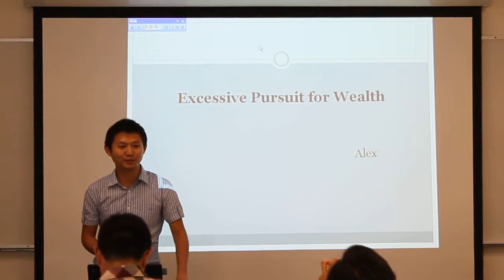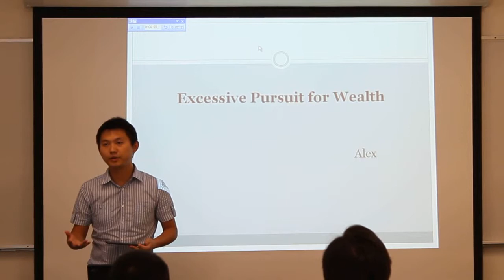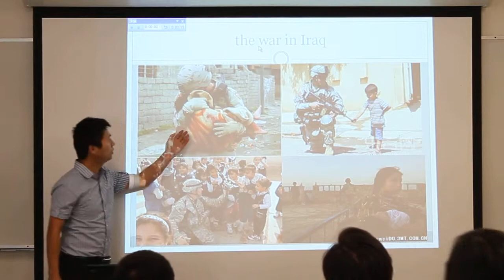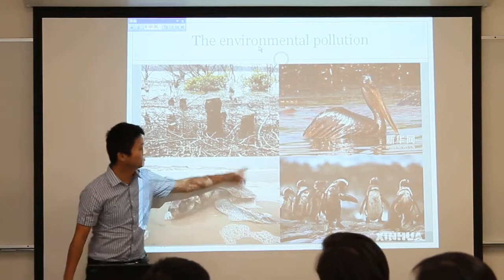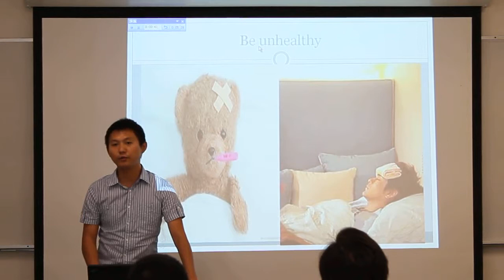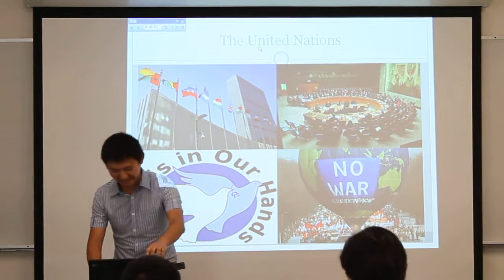Alex (Liu, Jun)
Excessive Pursuit for Wealth